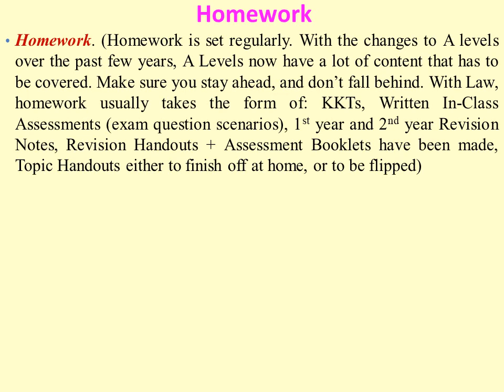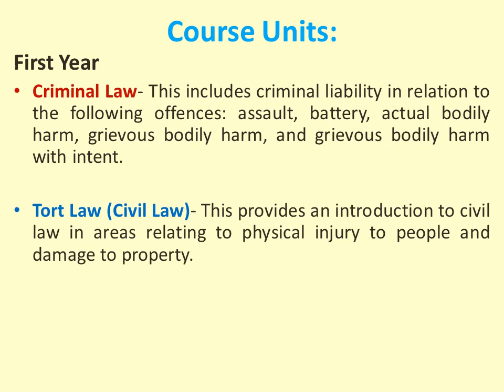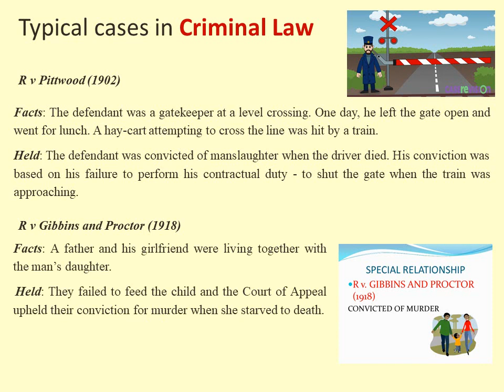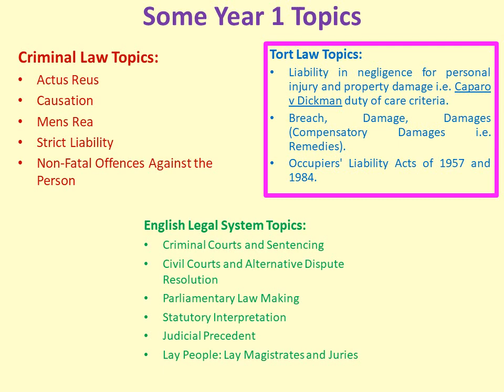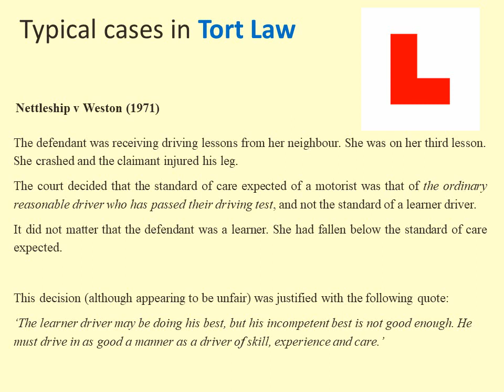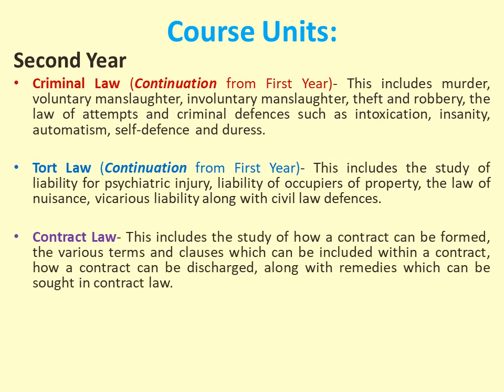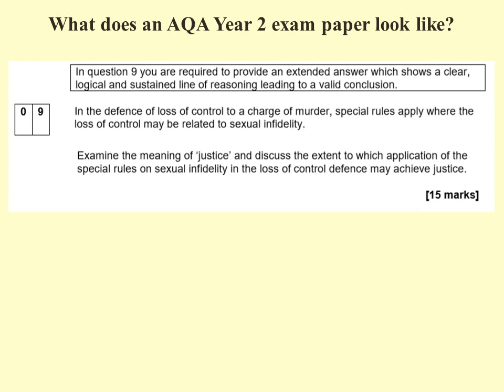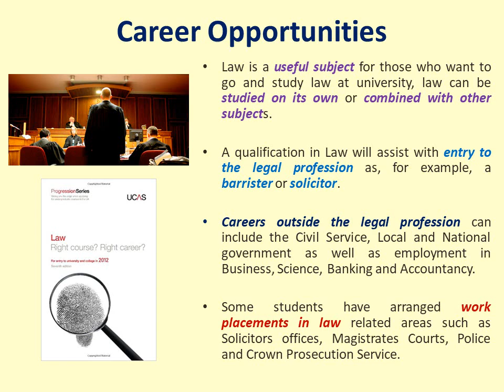A Level Law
Find out what you will be studying on A Level Law